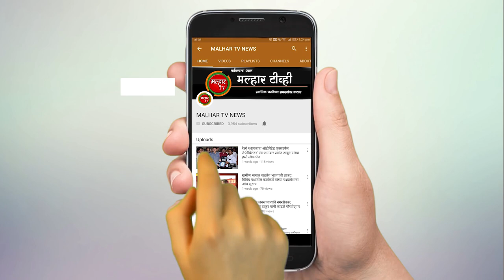मा. उपमहापौर विक्रांत पाटील यांच्या पाठपुराव्याने प्रभाग 18 मध्ये गतिरोधक टाकण्याच्या कामाला सुरुवात